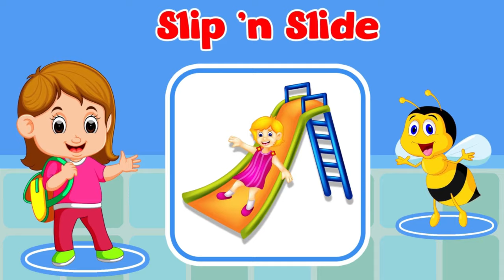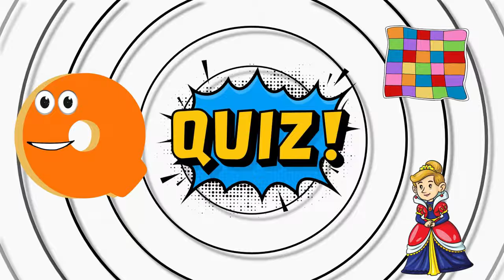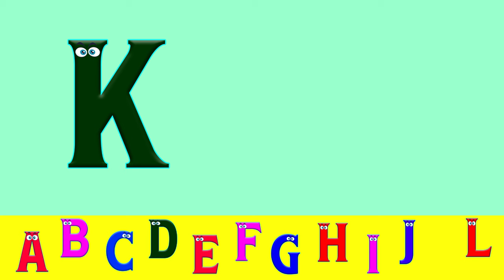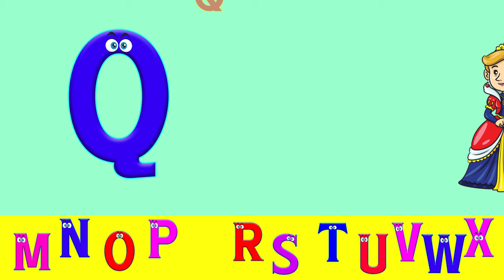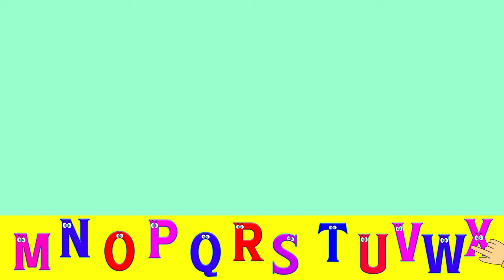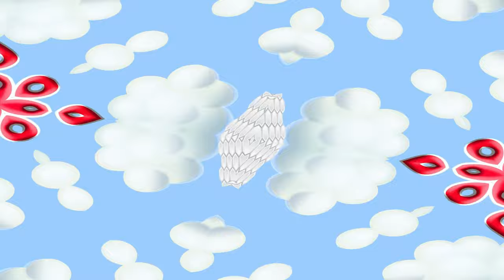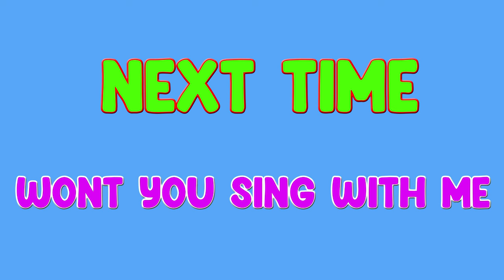ABC Learning Videos | Preschool Learning Videos For 4 year olds | Educational Videos For Preschool